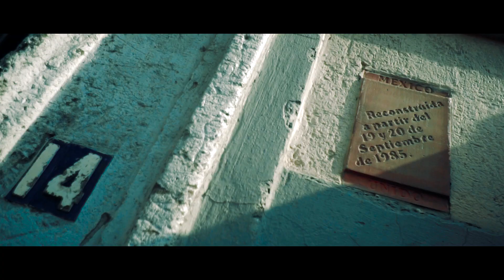CannHijos - Bisnes o bienes (Video Oficial)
Producción SuperFlyFlow @SuperFlyFlow